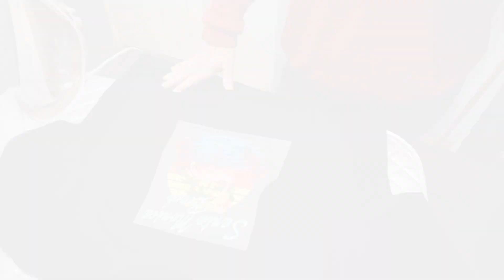Vlog with me 28: encore des cadeaux de noel :)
10 € de réduction sur toute première commande supérieure à 40 €.